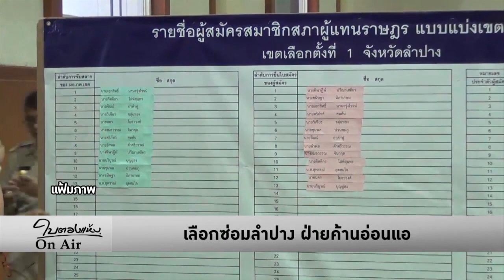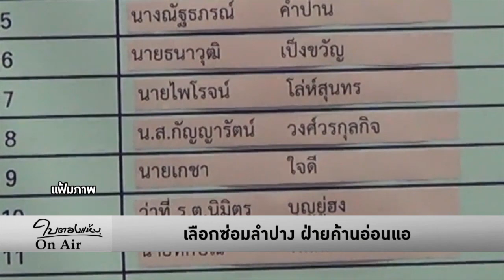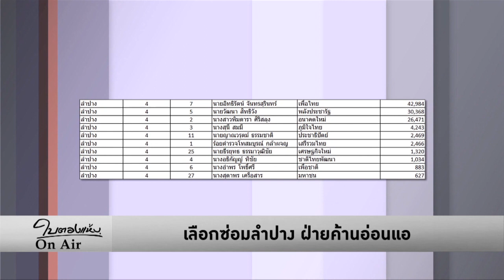ใบตองแห้งOnair - เลือกซ่อมลำปาง ฝ่ายค้านอ่อนแอ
ใบตองแห้งOnair ประจำวันที่ 27 พฤษภาคม 2563

พรรคเพื่อไทยพูดไม่ออก ให้ใบรับรอง พินิจ จันทรสุรินทร์ ไปสมัคร ส.ส. แต่กลับถอนตัววันสุดท้าย พร้อมกับมีข่าว “ธรรมนัสปฏิเสธฮั้ว” ทำให้ผู้สมัครเสรีรวมไทยที่เคยได้เพียง 2 พันกว่าคะแนนต้องกลายเป็นตัวแทนฝ่ายค้าน และพลิกสถานะเป็น “มวยรอง” ทั้งที่คะแนนรวมฝ่ายค้านในการเลือกตั้งใหญ่มากถึง 7 หมื่นคะแนน รัฐบาล 3.6 หมื่นคะแนน เป็นจุดวัดใจว่า ฝ่ายค้านจะชนะหรือไม่ ภายใต้อำนาจรัฐเป็นใหญ่ ฉุกเฉินโควิด และวัดใจพินิจด้วยเช่นกัน

อย่างไรก็ตาม เมื่อมีการเลือกซ่อม ฝ่ายค้านกลับเป็นรองเสมอ เพราะไม่ใช่เลือกรัฐบาล ซ้ำการเมืองถอยหลัง ย้อนยุคอุปถัมภ์ รัฐราชการเป็นใหญ่ ประชาชนต้องพึ่งโครงการของรัฐ โดยเฉพาะวิกฤติโควิด จึงมีความเป็นไปได้ อย่างที่ชำนาญ จันทร์เรือง ชี้ว่ารัฐบาลอาจยุบสภาเลือกตั้งใหม่ กระชับอำนาจ กวาดต้อน ส.ส.ที่ฝากเลี้ยงไว้ โดยฝ่ายค้านไม่มีทางสู้ได้ เพราะเสียเปรียบทุกอย่าง ภายใต้กติกาที่มีทั้ง 250 ส.ว. ทหาร องค์กรอิสระ